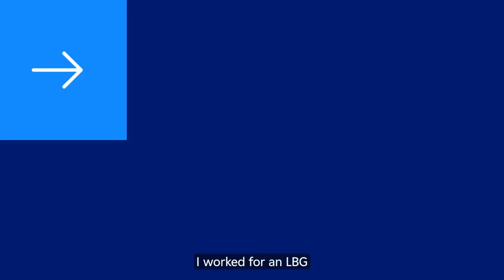How Neart Na Gaoithe wind farm has helped Ross to work and live where he grew up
As one of the leading renewable energy developers in the UK, EDF Renewables works closely with the communities around its sites.

Whether that is through local jobs, investment in the local supply chain or through dedicated Community Benefit Funds, local communities can reap the benefits of renewable energy developments.

In this short video, Ross Aitchison from Eyemouth talks through the benefits our Neart Na Gaoithe wind farm development has brought to him and the local area, allowing him to build a life where he grew up.